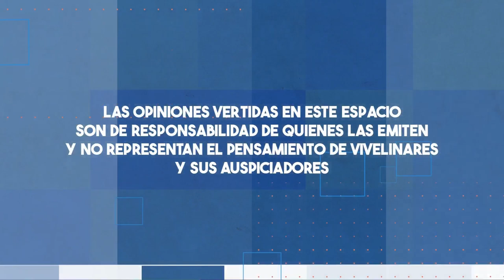El análisis de la derrota de Deportes Linares contra Real San Joaquín | E04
⚽ El análisis de la derrota contra Real San Joaquín 🇦🇹